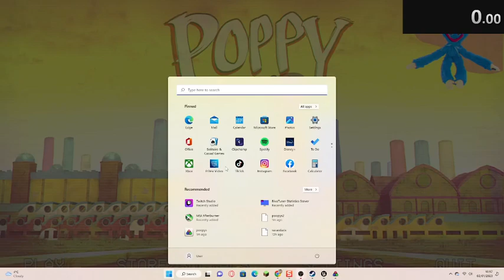My 3rd poopy playtime speedrun